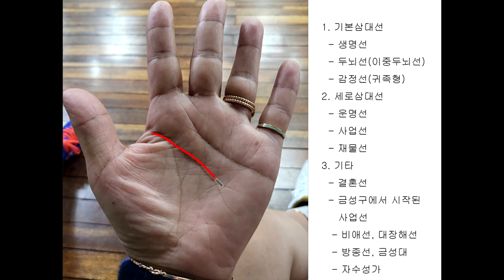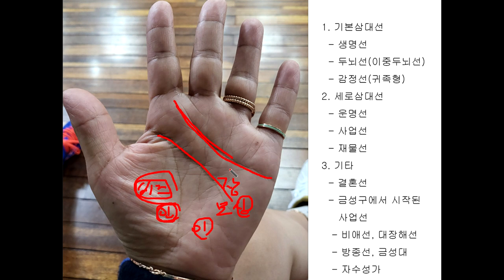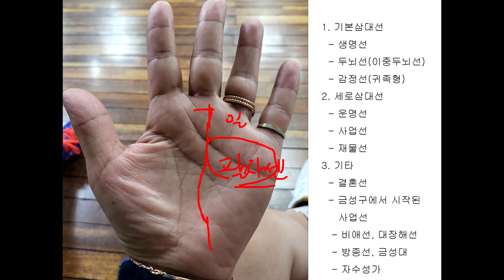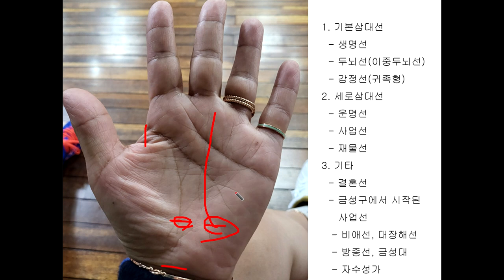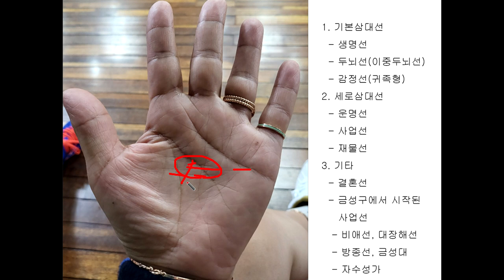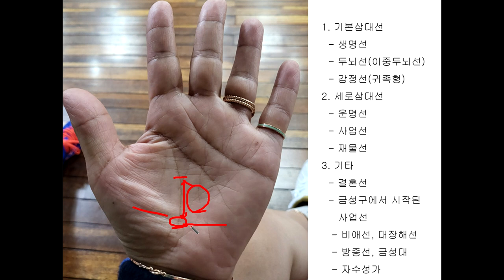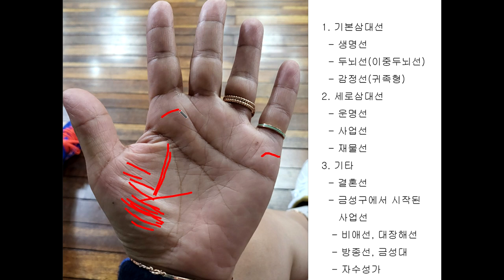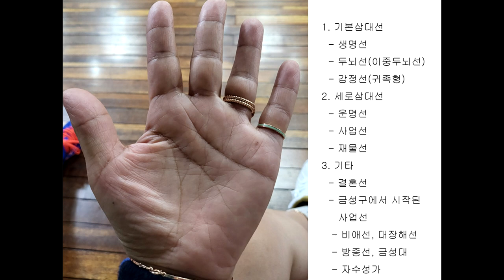손금의뢰분석, 자수성가를 통해 대박터트리는 여성손금~섬세하고 철저한 분석가^^